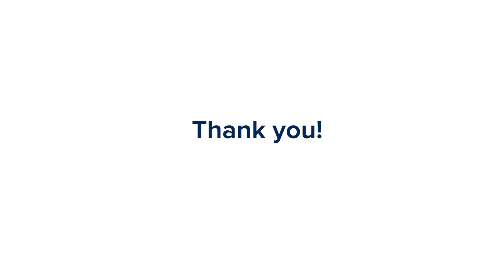COVID Patients Thank Hospital Staff at UC Davis Health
Patients treated for COVID-19 at UC Davis Medical Center share their experiences and offer gratitude to the nurses, doctors and staff who helped save their lives.

COVID-19 vaccines have been proven to be safe and effective in preventing severe illness and death. For the latest on COVID-19 vaccination, treatment and research,